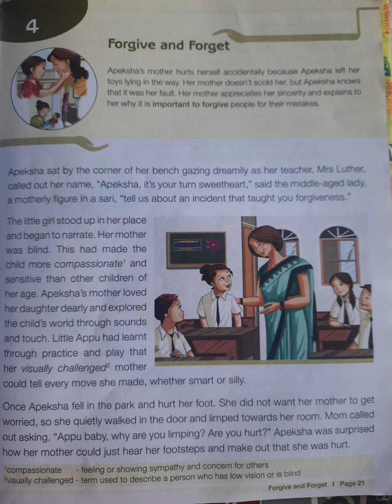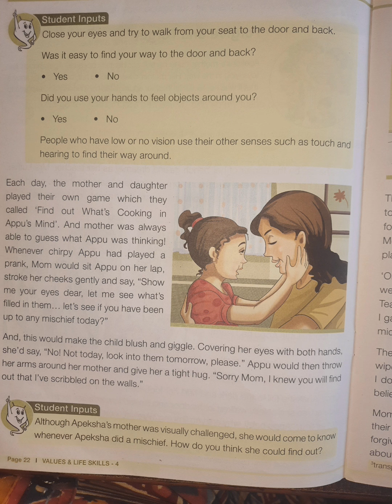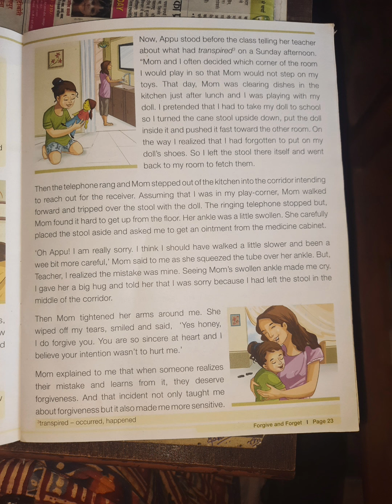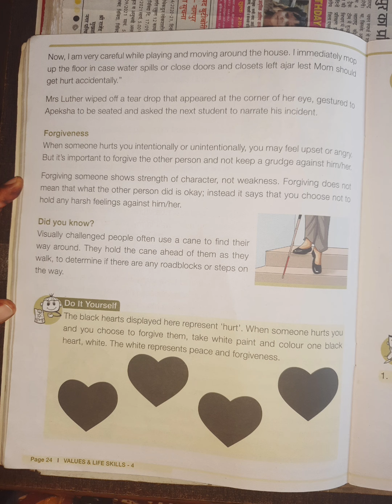Moral value Forget and Forgive